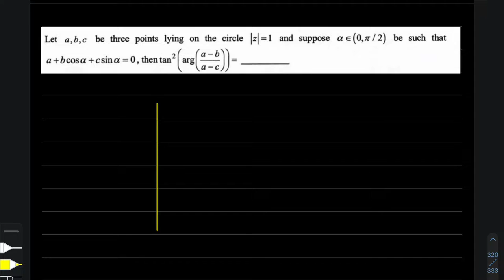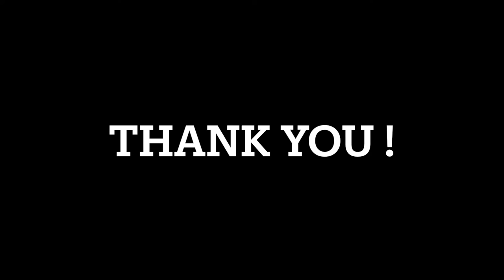Complex Numbers - (A probable question for JEE) Art of Problem Solving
In this video a COMPLEX NUMBERS question  has been solved. Enjoy!